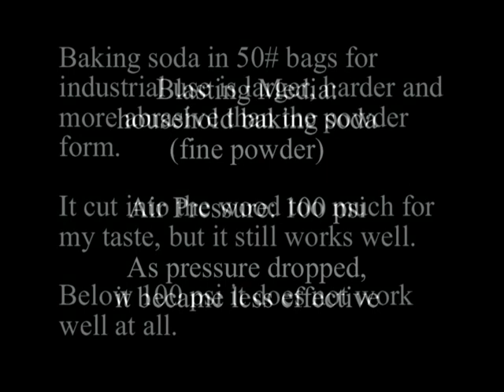Soda Blasting Piano Parts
Using household baking soda at 100 psi, it is easy to clean wooden piano parts darkened from age or from smoke damage. The soda will not hurt your hands nor the felt of the keyboard. When finished, blow off the excess baking soda with compressed air before putting reassembling the parts.
If removing smoke residue, you must still follow up this cleaning with an appropriate product/procedure to deal with any residual smoke molecules remaining in the wood or felt.